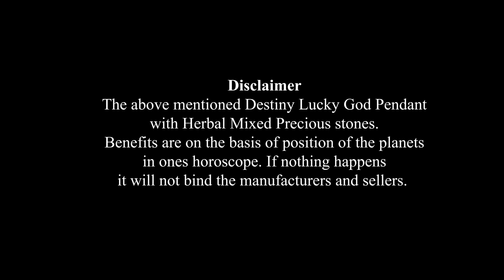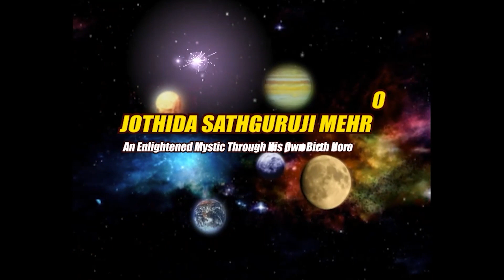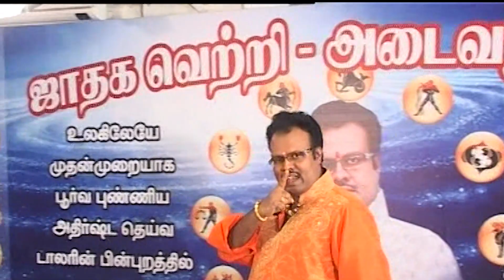ஆடி மாத தனுசு ராசிப்பலன்: காலம்: 16.7.2023 முதல் 17.8.2023 வரையில்.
சோபகிருது வருடம் ஆடி மாத தனுசு ராசிப்பலன்: காலம் : 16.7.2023  ஞாயிற்றுகிழமை காலை 5.04 Am  முதல் 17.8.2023 வியாழக்கிழமை மதியம் 1.30 Pm வரை

               4 pm  to  8 pm

1. Preparation: தயாரிப்பு, முன்னேற்பாடு, ஆயத்தப்படுத்துதல்.
2. Purification:சுத்திகரிப்பு, தூய்மையாக்கல், தூய்மைப்படுத்துதல்.
3. Perfection: நிறைவு, முழு நிறைவு, முழுமையாக வாழ்வு தரும் அனைத்தையும் ஆனந்தமாக அனுபவிப்பது.

1. Basic Astrology Therapy Class   Duration – 6 Months.

2. Basic Plus Advanced Astrology Therapy Class    Duration – 18 Months.

3. Enlightened Astrology  Therapy Class      Duration – 36 Months.